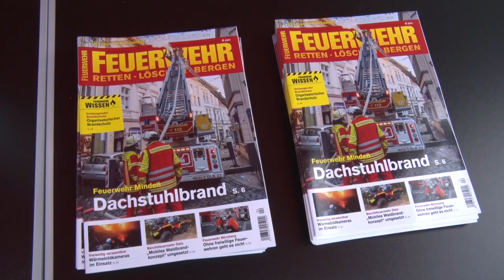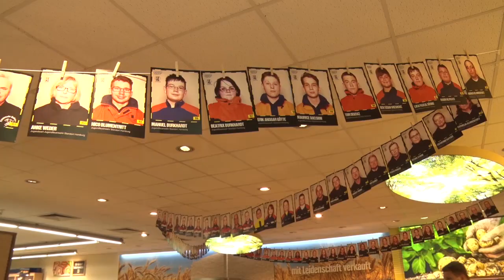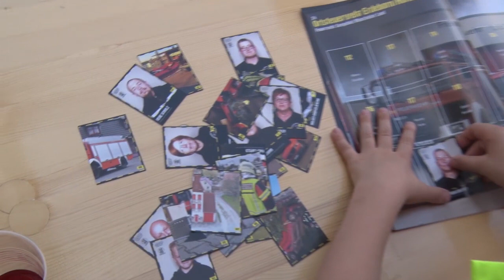PUNKTum Stickerstars-Sammelstart der FFW des Seegebietes Mansfelder Land in Röblingen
Stickerstars-Sammelstart der FFW des Seegebietes Mansfelder Land in Röblingen